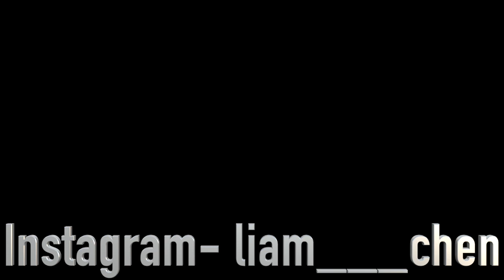Posing with an IFBB Pro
Special guest- an IFBB Pro. Also an update on the RIG